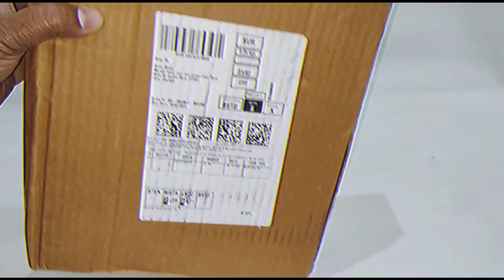Unbelievable Flying UFO Pop-up Magic Ball- हवा में फेकते ही लाइट जल जाती हैं Wow 😲...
Flynova Pro Review  in Hindi | Flying UFO Ball Unboxing | Flying Spinner Ball Unboxing

hello Dosto..⛳ Welcome back 💯👉 Dugu playtoys 👈
is video mein main aap logon Ko flying Ball Jo Disc throw me kanvart ho jata h aur ak UFO ban jata h ki unboxing aur vahi dene wala hun jo video mein pura and Tak Bane rahana kafi jyada behtarin video hone wali hai agar video acchi Lage to mera chaanal Dugu playtoys like aur share karna subscribe kar dena 👈

flyball dogs

flying spinner

flying spinner ball

flynova pro

magic ball

magic ball magic ball

spinner ball

flying ball

flying ball flying ball flying ball

spinning ball

ball drone

flynova pro
flynova pro
flynova pro how to use
flynova pro tricks
flynova pro unboxing in hindi
flynova pro in India
flynova pro review
flynova pro in hindi
flynova pro spinner
flynova pro vs flynova
flynova pro tamil
flynova pro u
flynova pro unboxing in tamil
flynova pro unboxing malayalam
flynova pro ufo
flynova pro uk
flynova pro user manual
flynova pro uk reviewe
flynova pro Unboxing
flynova pro usa
flynova pro uk how to use
flynova pro r
flynova pro review
flynova pro review in hindi
flynova pro remote control
flynova pro remote
flynova pro red
flynova pro remote start
flynova pro repair
flynova pro ball review
flynova pro flying spinner review
flynova pro reparieren
flynova
flynova pro
flynova
flynova pro tricks
flynova unboxing in hindi
flynova trick
flynova spinner
flynova ufo
Flynova Pro - [Endless Tricks]
flying spi
flying spider
flying spinning toy
flying spider-man
flying spinning ball
flying spinner toy
flying spider rope hero
flying spider rope hero super vice town criminal
flying spinner paper
flying spinner in amazon
flying spinner unboxing video
flying spinning ball
flying spinning ball
flying spinning ball review
flying spinning ball tricks
flying spinning ball how to use
flying spinning ball uk
flying spinning ball toy
flying spinning ball drone
flying spinning ball
flying spinning ball
flynova pro ball
flynova pro ball
flynova pro ball price in india
flynova pro ball trick
flynova pro ball video
flynova pro ball in india
flynova pro ball price
flynova pro ball uk
flynova pro ball canada
flynova pro ball instructions
flynova pro ball p
fly ball
fly ball toy
fly ball far cry 6
flyball dog race
fly ball governor
fly ball speed governing system
fly ball drone
fly ball competition dogs
fly ball spinner
fly ball highlights
fly ball machine
best toy
best toys for 1 year old baby boy
best toys for 3 year old
best toy car
best toys for 2 year baby boy
best toys for 12 year olds on flipkart
best toys in amazon
best toys for 2 year old baby girl
best toys for 1 year old baby girl
best toys for 6 month baby
toys
toys toys
toys unlimited
toy car
toys cartoon
toys king
toys play
toys game
toys for girls
top 10 toy
top 10 toys
top 10 toys gadgets
top 10 toyota cars
top 10 toys on amazon
top 10 toy cars
top 10 toy dog breeds
top 10 toyota cars in india
top 10 toys in amazon under 1000
top 10 toys in amazon under 500
top 10 toys under 1000
top 10 toy i
top 10 toy in the world
top 10 toy train in india
top 10 rarest toy in roblox adopt me 2021
top 10 toy dog breeds in india
top 10 fastest toy car in the world
top 10 iron man toy
top 10 i'm not your toy gacha life
5 majedar g
5 majedar gadgets
5 majedar gadgets tech burner
5 majedar gadgets i bought online
5 majedar game
5 majedar gk question
top 5 majedar game
5 sabse majedar game
gta 5 majedar video
5 best toy
5 best toys of all time
5 best toys
5 best toy haulers
top 5 best toy guns
top 5 best toyota cars
forza horizon 5 best toyota supra
forza horizon 5 best track toy
best toys for 5 year old baby girl
best educational toys for 5 year old